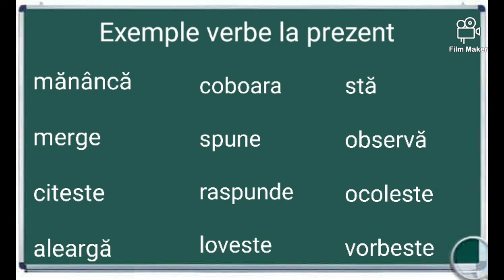Exemple verbe la prezent , exercitii propozitii verbe romana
exemple de verbe la prezent
timpurile verbelor
modurile si timpurile verbului tabel
5 verbe la modul indicativ
modul indicativ
modurile si timpurile verbului clasa a 5 a
conjugarea verbelor
modurile verbelor
Timpurile verbelor
5 verbe la modul indicativ
10 propozitii cu verbe la prezent in franceza
exercitii cu verbe la prezent in franceza
compunere cu verbe la prezent
verbele la prezent in franceza
verbele la prezent in poezie
verbe de grupa 1 franceza conjugate la prezent
verbele avoir si etre la prezent
verbele in germana la prezent
verbele in engleza la prezent trecut si viitor
verbe in franceza la prezent grupa 1
verbe conjugate la prezent in franceza
verbe de grupa 3 franceza conjugate la prezent
verbe neregulate in franceza la prezent